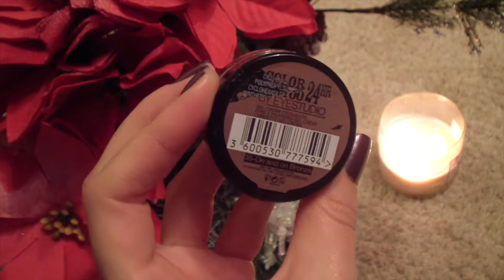Покупки осень 2014 | HAUl | LORAC PRO 1,2, SMASHBOX, MAYBELINE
1. Кисти  Zoeva
3. Консиллер smashbox
4. Пудра Inglot HD
5. Пигменты inglot 22, 85
6. Maybelline coloretatoo 35, 25, 50
7. Lorac Pro 1,2
8. Карандаш для бровей от smashbox (taupe)
9.Карандаш chanel
10. Cliniq - 09
11. Помада chanel 54
12. Помада Revlon 835
13. Помада Estee louder